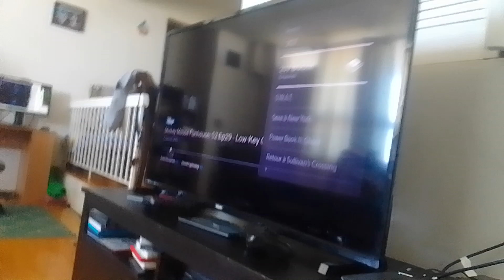count pig thunder cat clown doomador had bladder infection for virus flea beast supernoobs